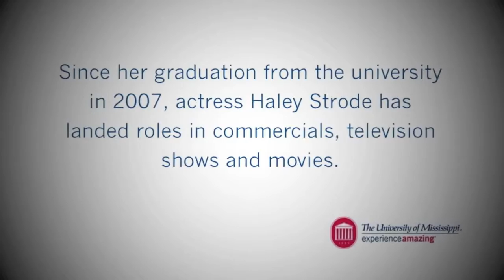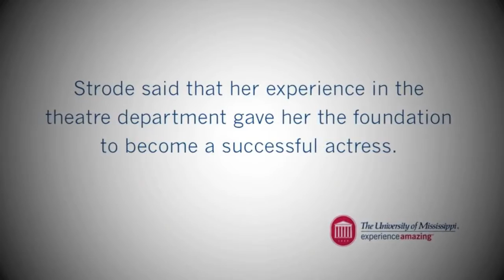UM Alum to Appear in CSI:NY Premiere - Like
Since her graduation in 2007 from the University of Mississippi, actress Haley Strode has landed roles in commercials, television shows and movies. She will appear in the season 8 premiere of CSI:NY on Friday, Sept. 23. Video by Erin Parsons.